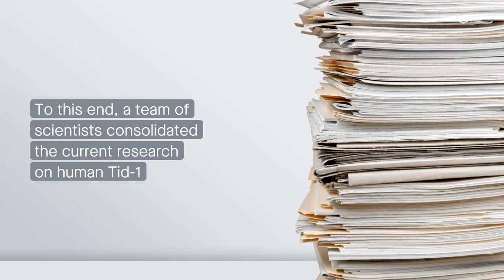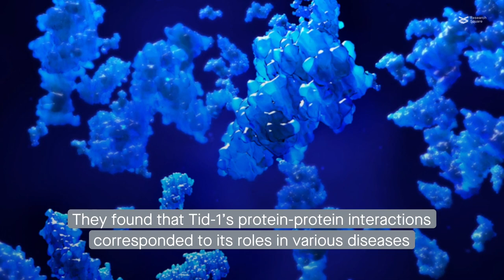Putting human Tid-1 in context: An insight into its role in the cell and in different disease states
Banerjee et al. "Putting human Tid-1 in context: An insight into its role in the cell and in different disease states." Cell Communication and Signaling (2022)